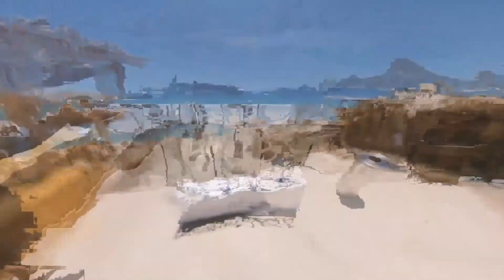2022 Groove Cruise Cabo Location Revealed